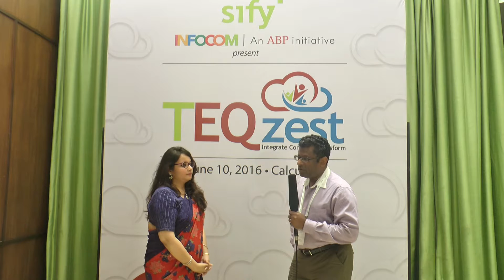KRS Anand Manager, RCGC